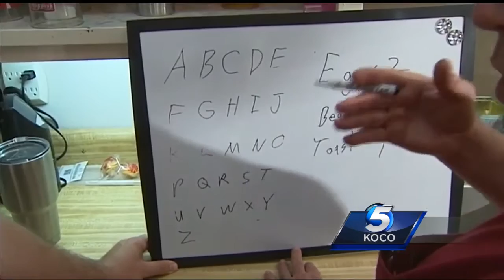Chandler Fire Department helps co-worker, friend recovering from stroke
Chandler Firefighter and EMT Tony Pepper suffered severe injuries last month after a falling from a tree while helping a friend trim branches.